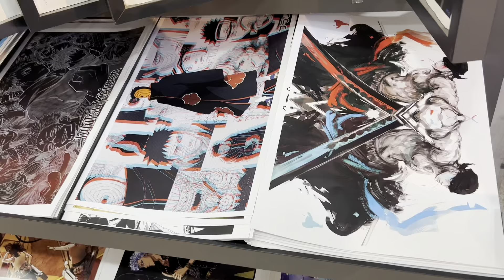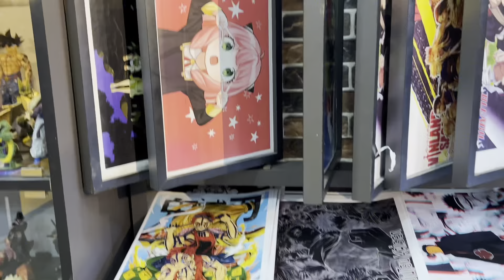Dashain Shopping 😨😲 | Dashain lagyo 🙏🏼| मात्र 250/- 🫣 | Jhilimili Jhilimili ❤️ | DD Yatri 🇳🇵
Shopping shopping ❤️🇳🇵